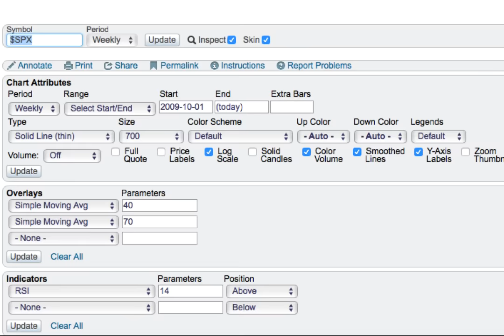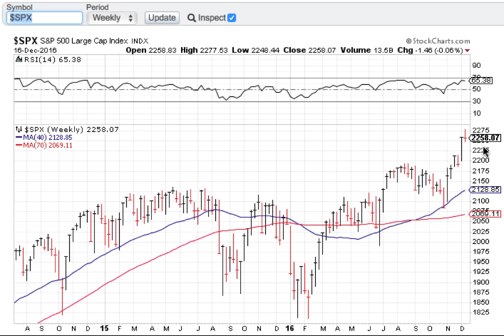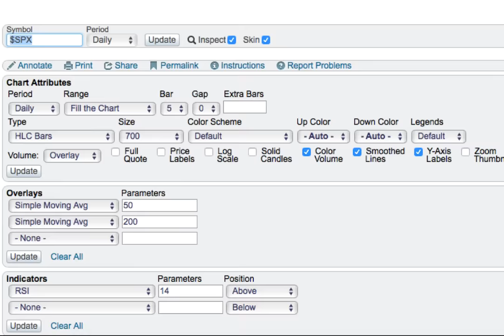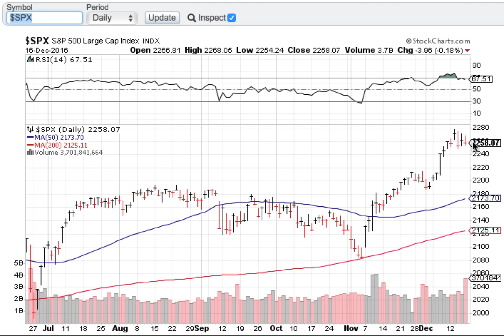Jim's Market Update: Dec. 19, 2016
Become a member for free and receive daily market commentary, ongoing research, and bonus gifts

With a familiar pattern forming, are we headed straight for a 'Santa Rally' just before a 'New Year's Hangover'?

And with rates having just been raised by the Federal Reserve, what sort of implications could some downward action have on the market as a whole?

The current situation keeps bringing back memories of the same time last year, when stocks were steadily rising just before the combination of rate hikes and the birth of 2016 brought on a market dive that almost ignited the next bear market...

We'll have to wait to see for certain, but the proper guidance will show you how to continuously fill your pockets with profits no matter which way the market turns next...

...and that's exactly what Jim Samson is here to give you with this market update!